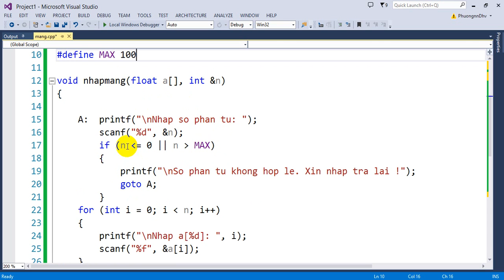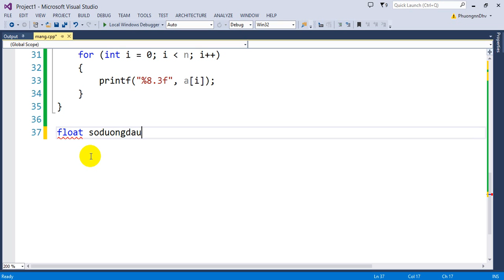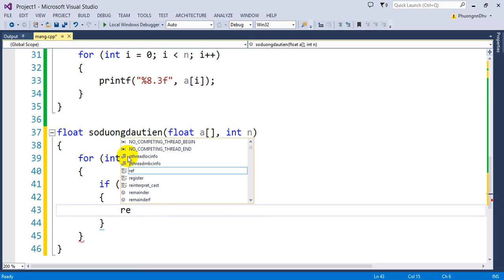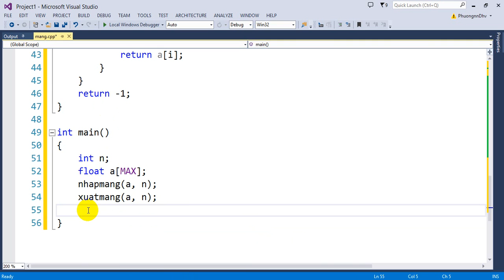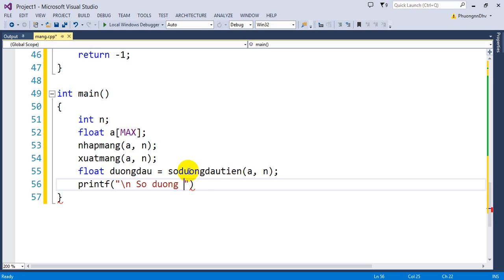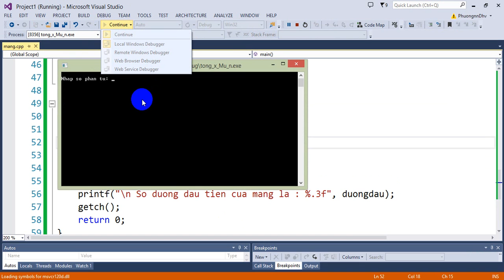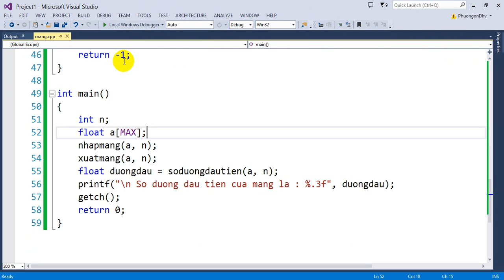Bài 12 : Viết hàm tìm giá trị dương đầu tiên trong mảng 1 chiều các số thực. Nếu không thì trả về -1